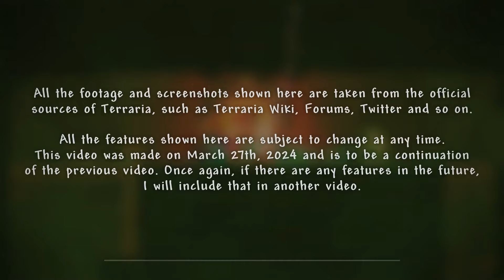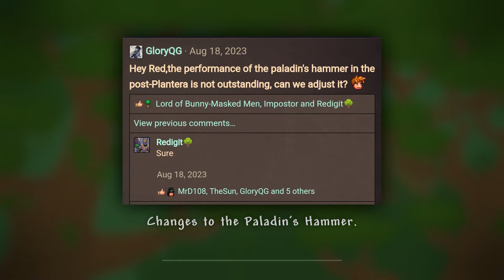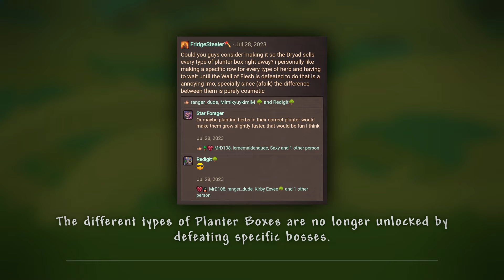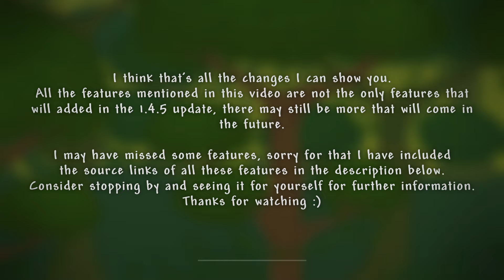Everything that will be changed in 1.4.5 Update - Terraria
The announcement for the Terraria patch 1.4.5 happened when details were published about the game's collaboration with the roguelike-Metroidvania game Dead Cells. Although the update is still small compared to other major patches, the developers will add new content and features to Terraria.

In the previous video we already knew anything that would be added in this update, but the update is not only about adding new features. There are also changes that have occurred to existing features, so to make our discussion of this update more complete, I made this video as additional information.

Chapters:
00:00 UPDATE 1.4.5
00:32 SPRITE & VISUAL CHANGES
01:48 WEAPON & TOOL CHANGES
02:44 BLOCK CHANGES
03:15 OTHER CHANGES

Leave a like if you find it helpful, comments if I missing something and considering to subscribe so that will motivated me to create more of Terraria videos in the future.

The music used in this video doesn't belong to me and I do not acknowledge it in any way. You can support them by clicking the link above.